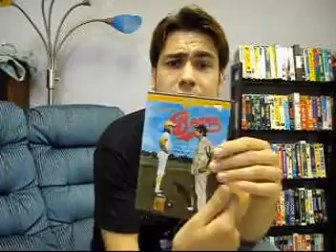VHS & DVD Update (07/22/10)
Here are my purchases from the last 3 weeks... Hope you all enjoy!

VHS:

-Six Pack (1982)
-Lionheart (1990)
-The Blair Witch Project (1999)

DVD:

-The Bad News Bears (1976)
-The Office (U.S. Seasons 1 & 2)
-Little Miss Sunshine (2006)
-Who's Harry Crumb? (1989)
-End of the Century: The Story of the Ramones (2003)
-The Fog (1980)
-Fargo (1996)
-The Mangler (1995)

NOTE: This review originally lasted almost 12 minutes, so I cut out dialogue I deemed as unnecessary, but it still exceeded 10 minutes, so finally I lowered the quality a bit... I apologize that it doesn't match the quality of our other videos ;)